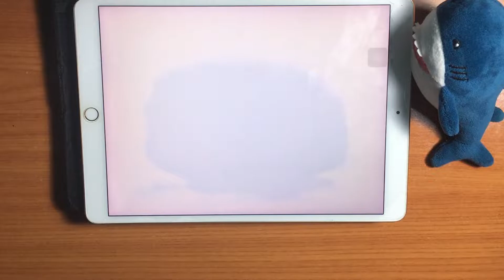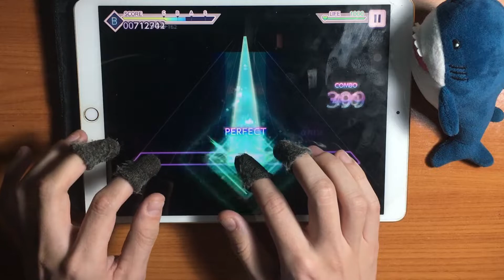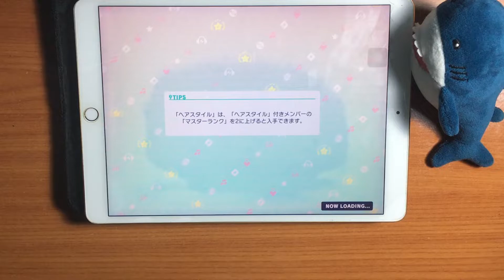Project SEKAI - Virtual Singer Version - Awake Now (Expert 24 - ALL PERFECT!!) [60fps]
Loved the song. The Master chart cost me a lot but I could get it so well.